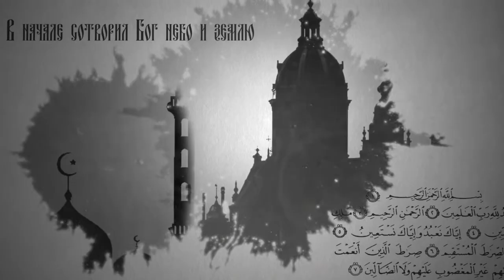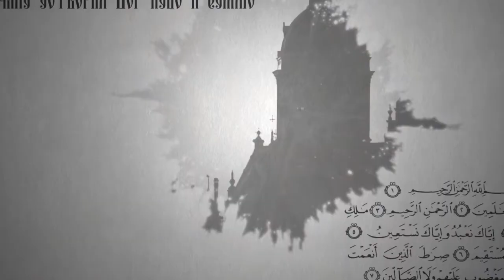Вопросы о религии. Почему в Петров пост можно есть рыбу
24 июня начнется Петров пост. Он не строгий и в ходе него разрешается есть рыбу. Почему рыба в Петров пост не считается греховной пищей, а молоко, мясо, яйца есть нельзя? Отвечает председатель отдела религиозного образования и катехизации, иерей Даниил Гасников.